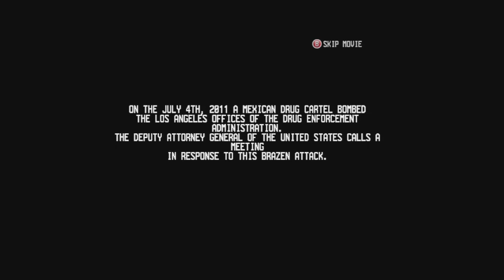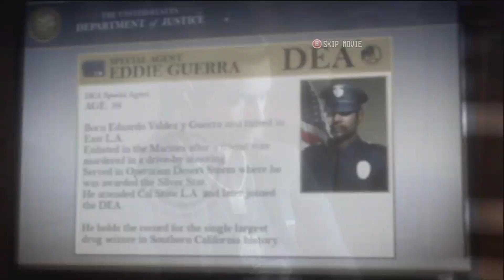Call of Juarez: The Cartel Part 1 || Unskippable Ep147 [Aired: October 31, 2011]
Answer the call of Juarez.